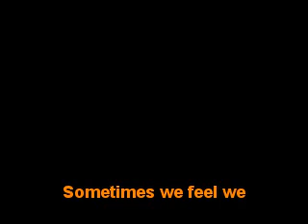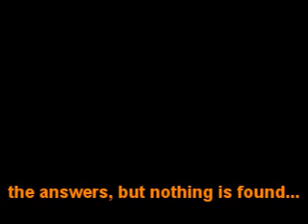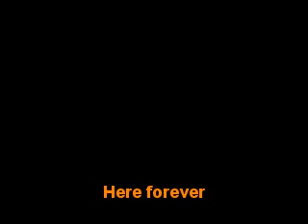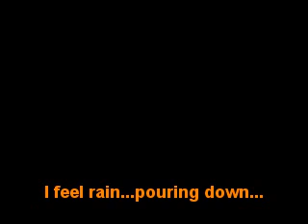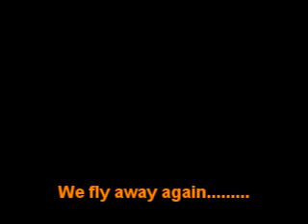Godsmack - Spiral (karaoke)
Produced with CyberLink PowerDirector 12.  Best sudio available.  Whoever made it missed a couple bars of the 2nd verse's pre-chorus.  So, I edited around it, but, you'll see.  Otherwise, pretty legit.  Made for fun, not for sale, ect.  Sully, you better stop holding out on us with the karaoke tracks, man!